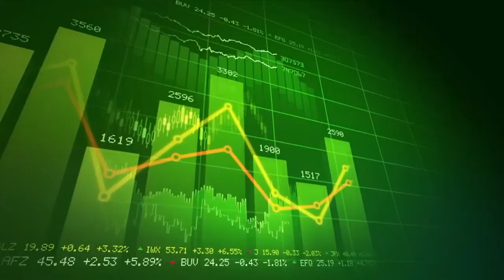Forbes | Obamacare Not Working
Steve Forbes tells Newsmax TV Obamacare continues to have serious issues affecting its implementation and is 'unworkable.' Read Article